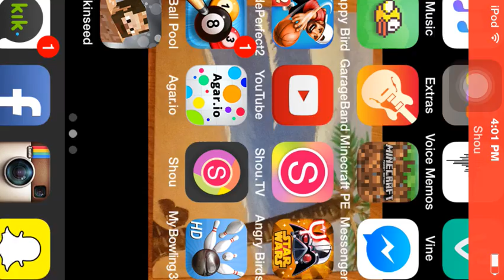I GOT SO BIG | Agar.io | ep#3